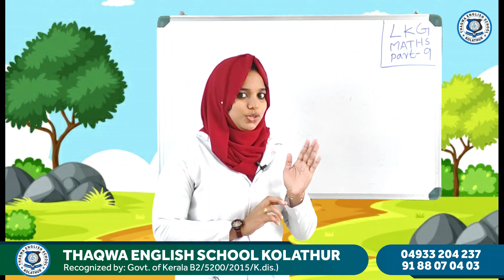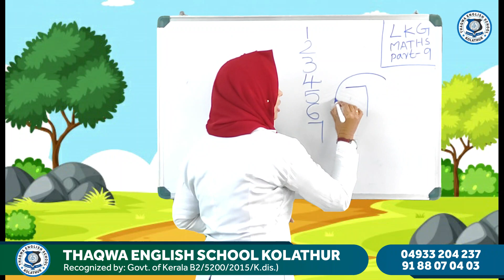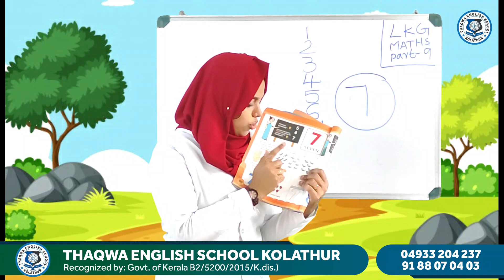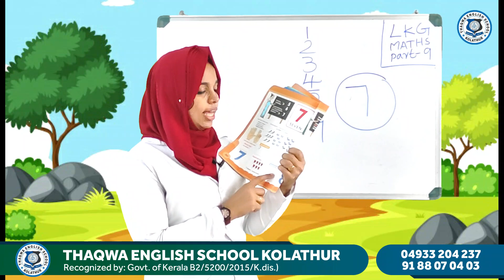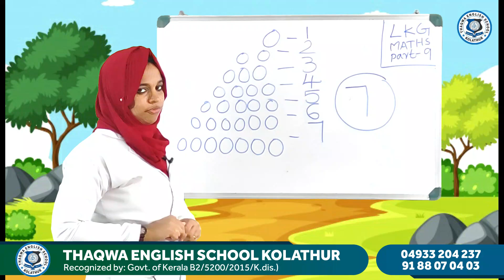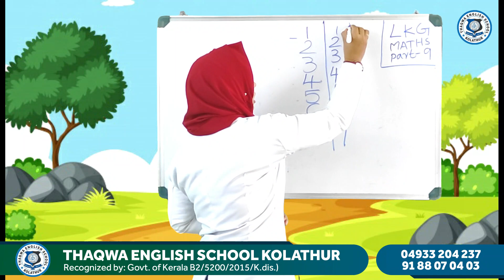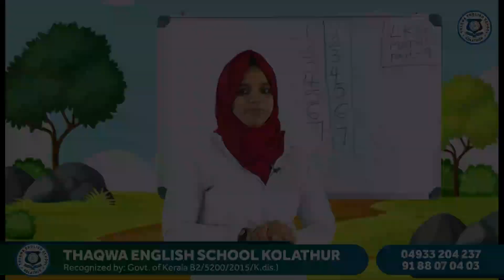LKG Maths Part 9 Zeenath